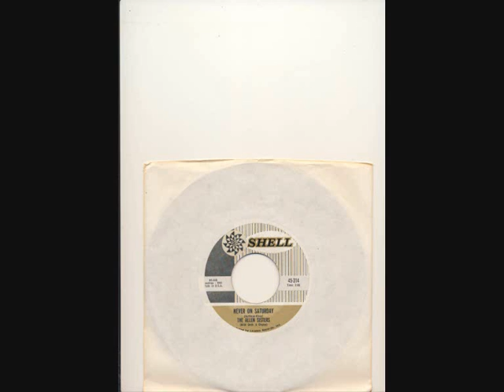the allen sisters never on saturday